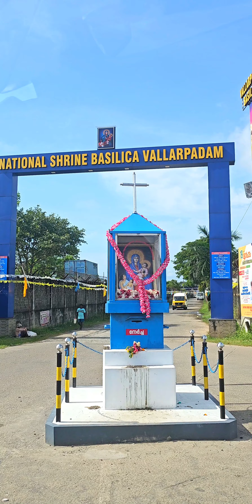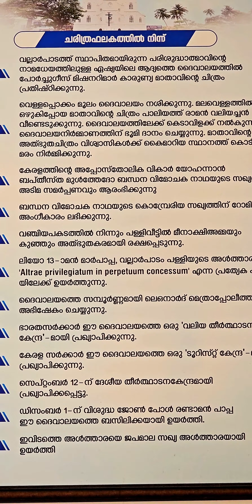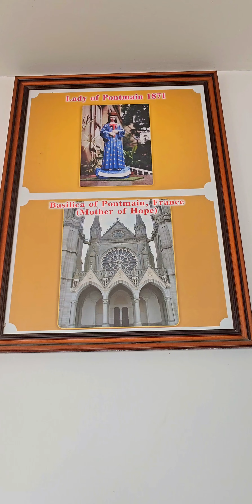vallarpadam church history/നമ്മുടെ ഏതു ആഗ്രഹവും സാധിച്ചു തരാൻ ശക്തിയുള്ള വല്ലാർപാടത്തമ്മ.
നമ്മുടെ ഏതു ആഗ്രഹവും സാധിച്ചു തരാൻ ശക്തിയുള്ള വല്ലാർപാടത്തമ്മയുടെ അവിശ്വസനീയമായ കഥ .
എറണാകുളം ജില്ലയിലാണ് വല്ലാർപാടം പള്ളി സ്ഥിതി ചെയ്യുന്നത് ...